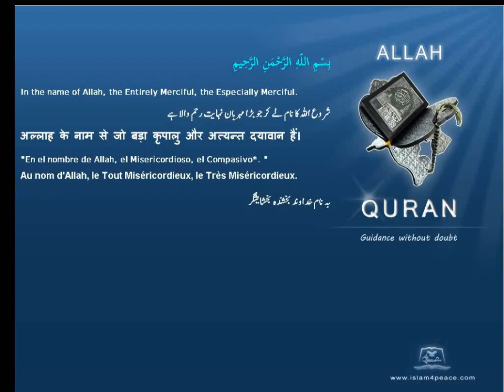Quran Tamil Translation 030 الروم Ar Room The RomansMeccan Islam4Peace com